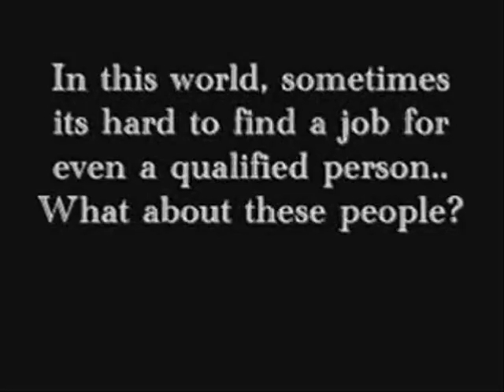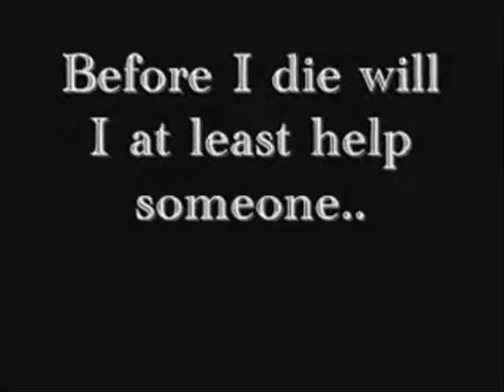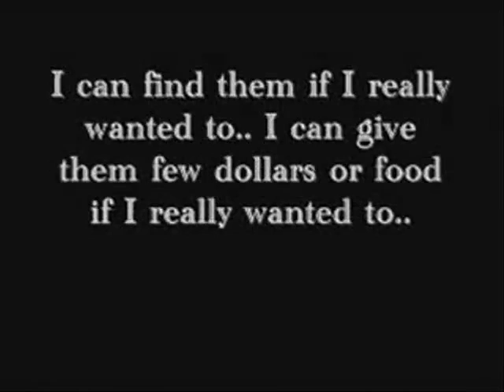Michael Jackson - "HEAL THE WORLD" (**Best English Songs**) ~Lyrics~ Greatest Hits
LYRICS:

There's A Place In
Your Heart
And I Know That It Is Love
And This Place Could
Be Much
Brighter Than Tomorrow
And If You Really Try
You'll Find There's No Need
To Cry
In This Place You'll Feel
There's No Hurt Or Sorrow

There Are Ways
To Get There
If You Care Enough
For The Living

There's A Love That
Cannot Lie
Love Is Strong
It Only Cares For
Joyful Giving
If We Try
We Shall See
In This Bliss
We Cannot Feel
Fear Or Dread
We Stop Existing And
Start Living

Love's Enough For
Us Growing
So Make A Better World
Make A Better World...

And The Dream We Were
Conceived In
Will Reveal A Joyful Face
And The World We
Once Believed In
Will Shine Again In Grace
Then Why Do We Keep
Strangling Life
Wound This Earth
Crucify Its Soul
Though It's Plain To See
This World Is Heavenly

I Feel You Are All
My Brothers
Create A World With
No Fear
Together We'll Cry
Happy Tears
See The Nations Turn
Their Swords
Into Plowshares

If You Cared Enough
For The Living